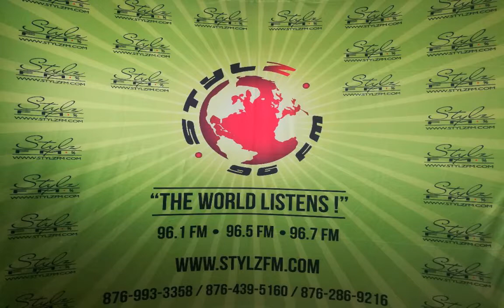REAL TALK with Lady Cleo & Daddy Rude (Nov. 23, 2019)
Men
If you become incapable to servicing your woman, would you allow her to get her intimate needs fulfilled elsewhere, while she still tend to your household needs?

Women
Your man works a limited salary and gets another woman pregnant, how do you suggest he shares this income, and should his baby mamma have a say?

Partners
Say you still have feelings for the person. Would you make up with your ex, even  though he/she had multiple partners while you were separated? Explain